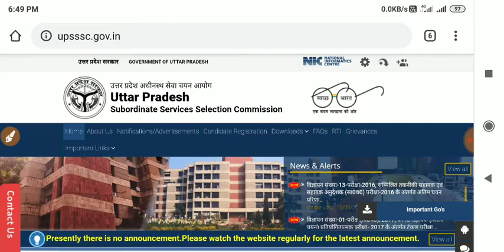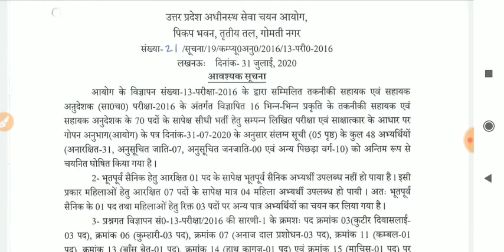UPSSSC LATEST Result NEWS आयोग ने जारी किए 2 महत्वपूर्ण रिजल्ट।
upsssc Junior assistant result news,
upsssc Junior assistant result news today,
upsssc lower result,
upsssc lower result upsssc lower pcs result,
upsssc lower cut off 2020,
upsssc lower pcs latest update
upsssc agta latest news,
upsssc agta latest result news,
upsssc lower pcs latest news today

HIT 👍Like
          WRITE💬Comment
                      SHARE🤳 Friends